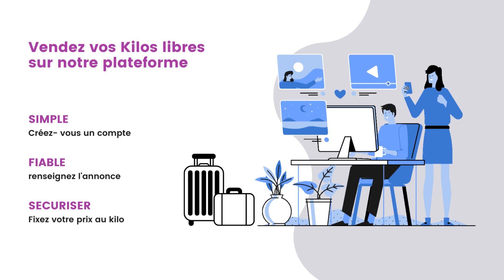MOKILO PACKAGE (44)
Mokilo Package est une plateforme marketplace de co-bagage qui connecte les voyageurs pour qu'ils partagent les frais de transport de leurs bagages. Un service économique et écologique pour les voyageurs qui souhaitent transporter leurs bagages.

- Projet porté par Graig Marvell Obiang Ndong